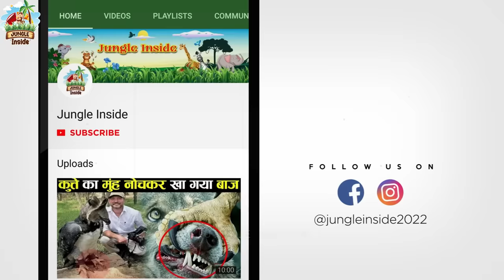बकरी की मौत देखकर रूह कांप जायेगी | Wild Dog Hunting Brutal